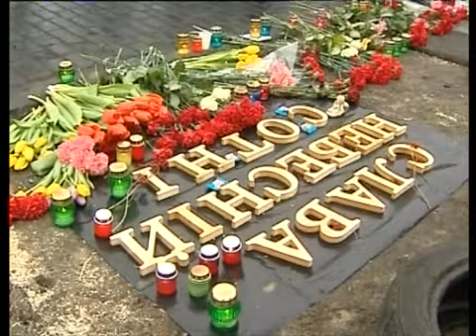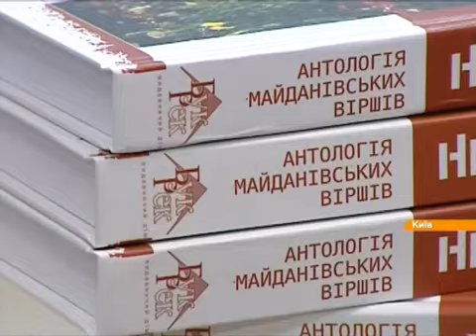Вышел первый сборник поэзии о Героях Небесной сотни